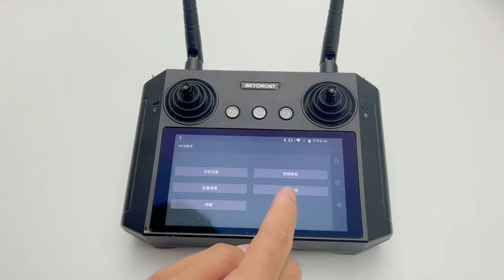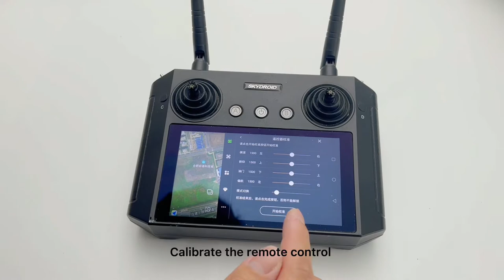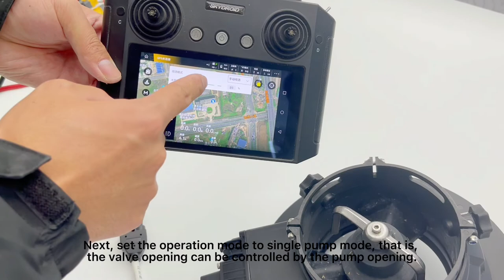Tutorial video || EFT Spreader Installation and debugging ( JIYI- FC)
The newly upgraded drone spreader helps farmers improve sowing efficiency, liberate labor.